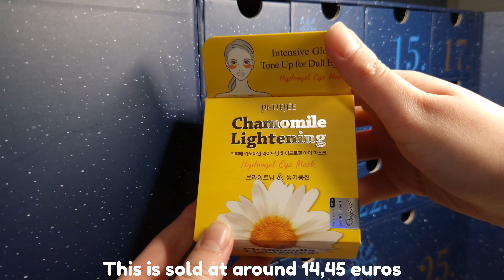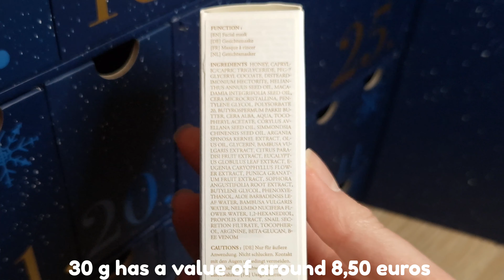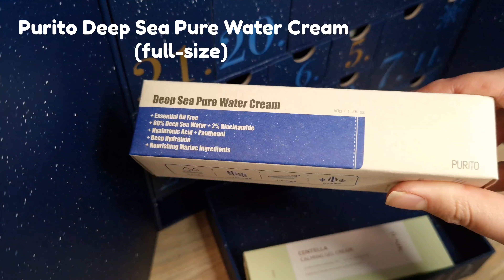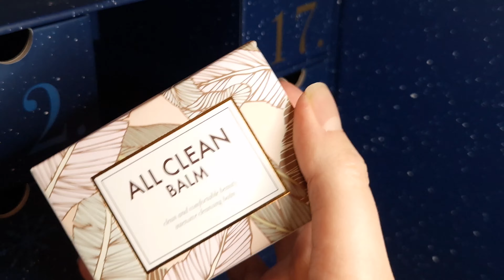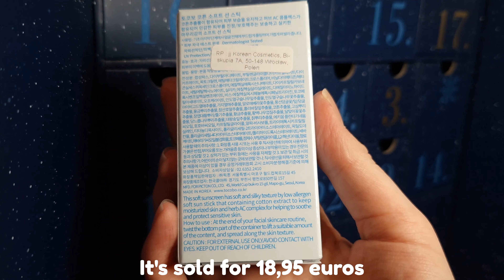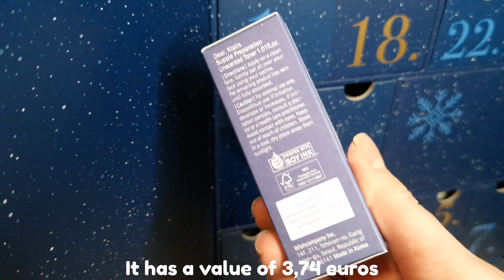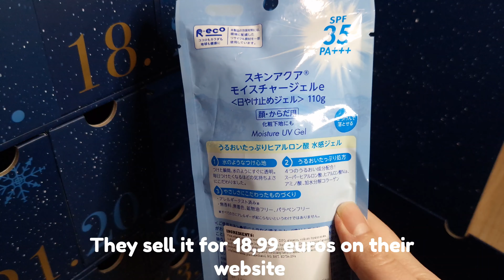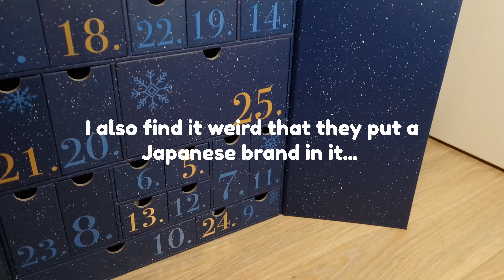LITTLE WONDERLAND ADVENT CALENDAR 2023/ Let's Swatch It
I hope you are doing well!🤗 Also, thank you so much for the 400 subscribers!!!

This is the first K-beauty advent calendar I have ever gotten. I'm also trying to get the Yesstyle advent calendar, but it's hard to get it.

The advent calendar I'm showing you in the video is the first-ever advent calendar made by Little Wonderland. So, for the first time, I think they did great! However, I'm hoping they increase the worth of the products next year!
I'll be swatching/ unboxing most of these products on my channel/ Shorts  videos.

I hope you have an amazing weekend!